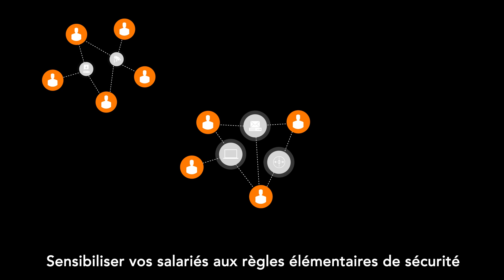Security Game -Trailer | Orange Cyberdefense